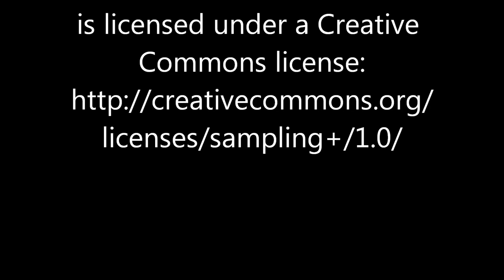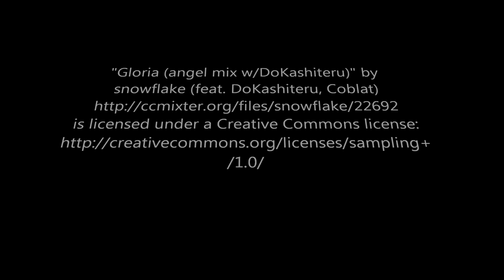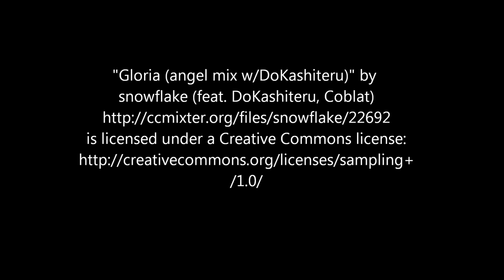Gloria angel mix with DoKashiteru snowflake feat DoKashiteru, Coblat